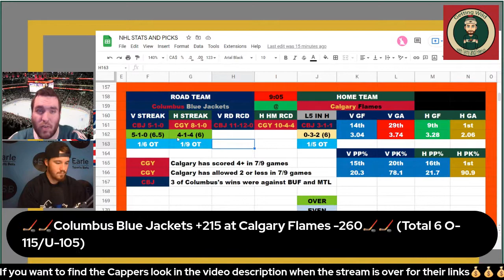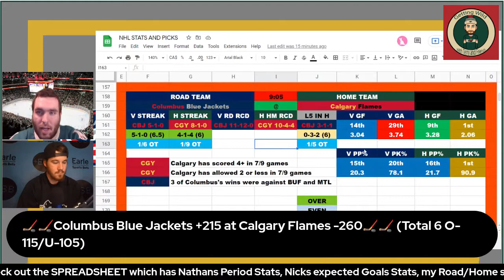FREE NHL PICKS Columbus Blue Jackets at Calgary Flames for Tuesday February 15th 2022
Terry & Nick go over tomorrows Predators at Stars game